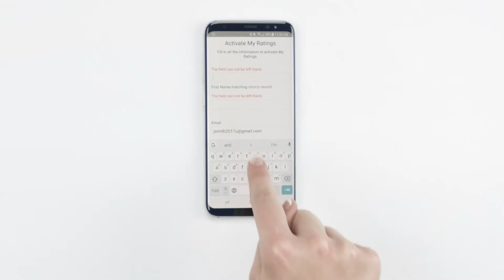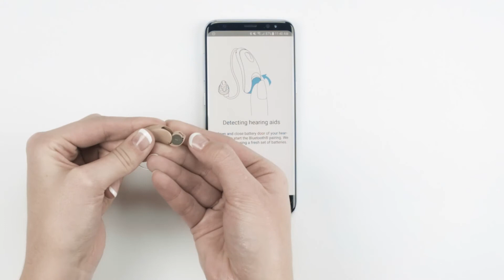Con v158 How to set up Remote Plus app Android